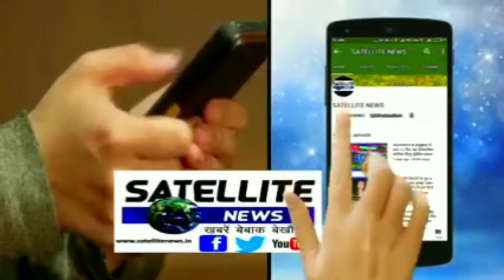विजली वीभाग का फर्जी कर्मचारी बन कर रहा था वसूली पुलिस को ग्रामीणों ने पकड़ सौंप